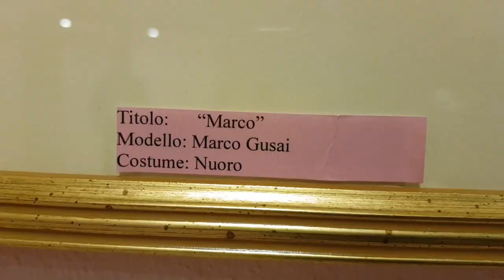Davide Garau. L'arte in mano ai giovani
Prima esperienza per questo giovane pittore oristanese, che ha usato grafite e carboncino per i suoi ritratti. "Volti di Sardegna": mostra dedicata ai costumi sardi, con modelli volontari.